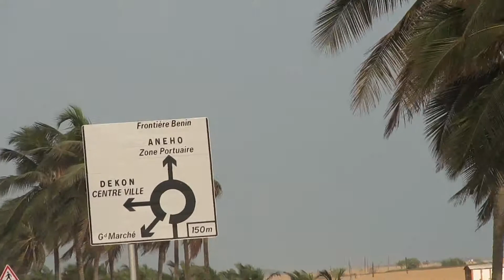Passeio marítimo na cidade de Lomé (Togo)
Em 30 de Janeiro de 2011. Viagem de Porto (Portugal) a Pointe-Noire (Congo Brazzaville). De 21 de Janeiro de 2011 a 16 de Fevereiro de 2011.